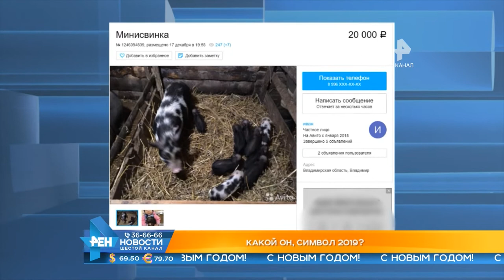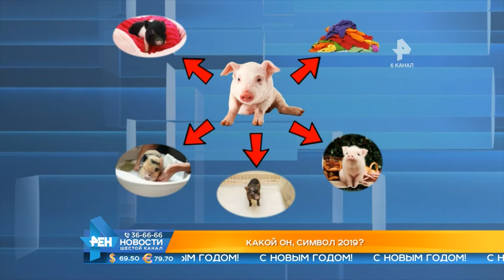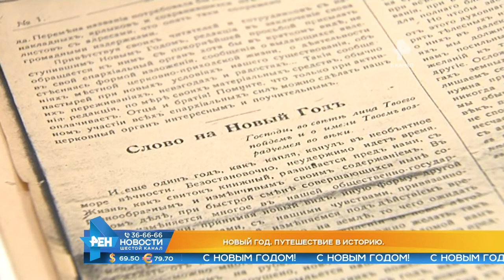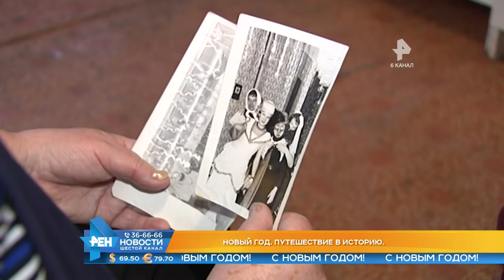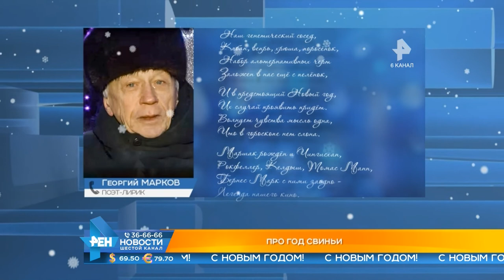Итоговый Выпуск новостей Эфир 28 декабря 2018